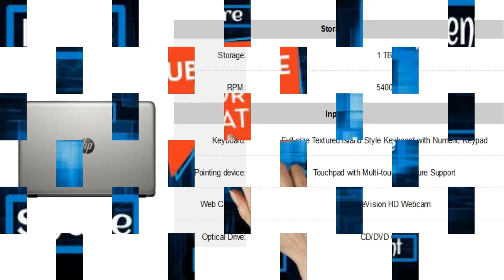HP Imprint Intel Core i3 (5th Gen) Laptop Specification [INDIA]